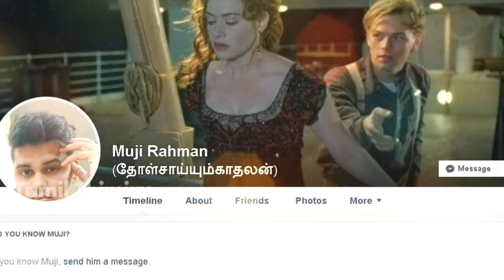தஞ்சை பெரிய கோவில் சிற்பங்களுக்கு டார்ச்சர் கொடுத்த வாலிபன்! வைரலாகும் புகைப்படங்கள்!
தஞ்சை பெரிய கோவில் சிற்பங்களுக்கு டார்ச்சர் கொடுத்த வாலிபன்! வைரலாகும் புகைப்படங்கள்! Muji Rahman | Tanjore Temple.